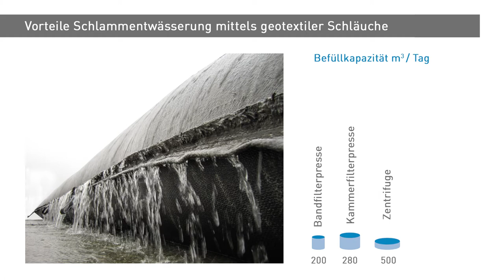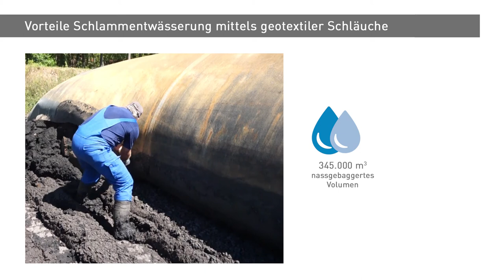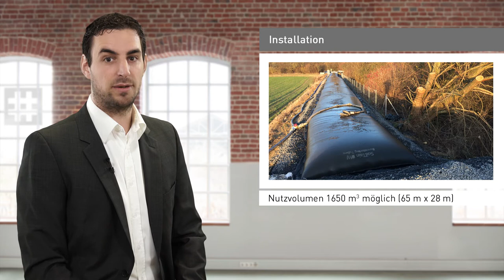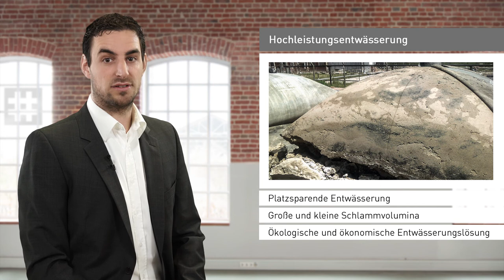VideoCast | Geotextile Schlammentwässerung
In diesem Videocast erläutern wir die Funktionsweise und die Anwendung eines geotextilen Entwässerungsschlauches.